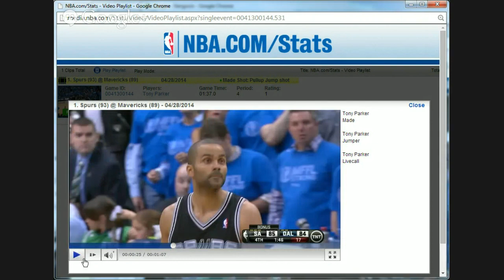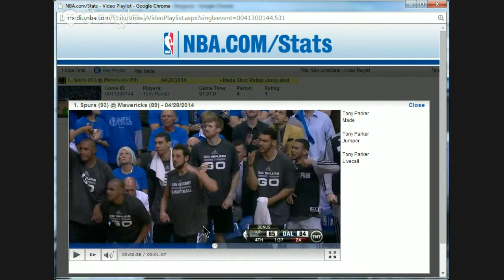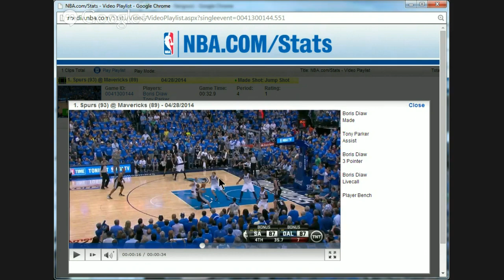TIP OFF - April 29th - One line, Jay Larranaga and Film Study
Utah Jazz radio voice and Jazz NBA Insider David Locke looks more at the Donald Sterling story, the mess of the Warriors, a new candidate and Film Study